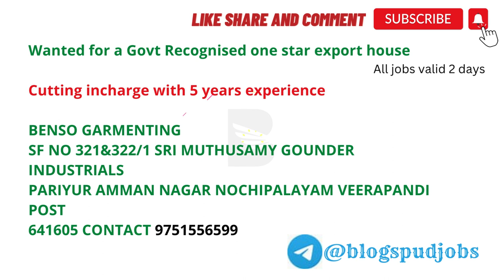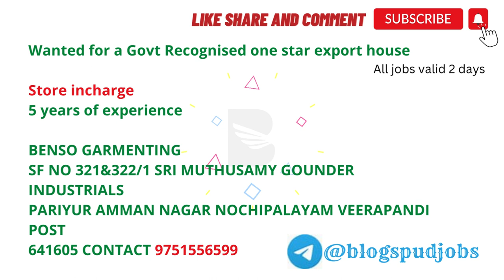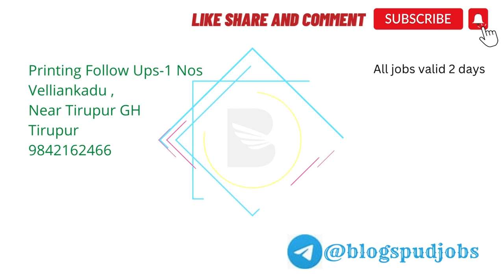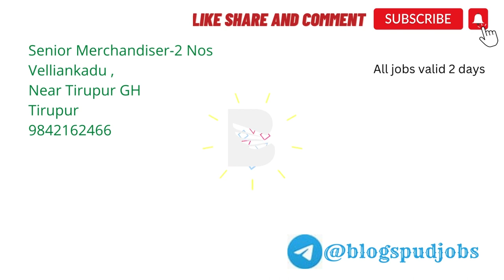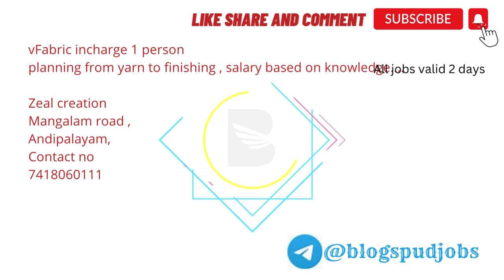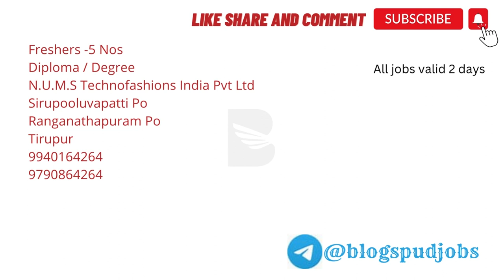Tirupur Jobs | Jobs in Tirupur | Jan 03 2023